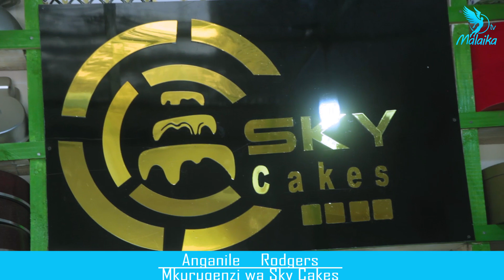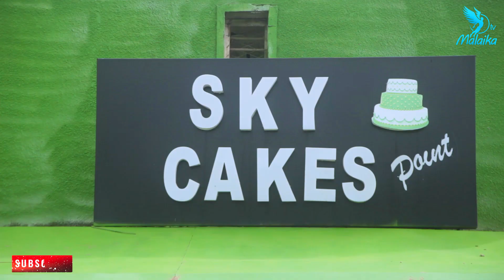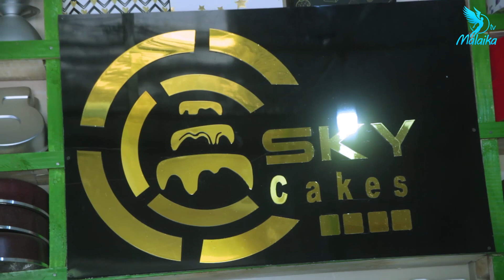MKURUGENZI WA SKY CAKES AFUNGUKA MENGI KUHUSU NOVEMBER PARTY